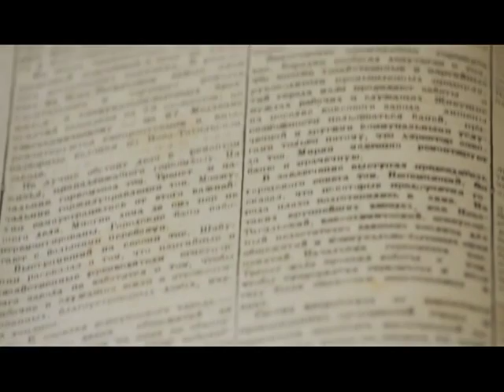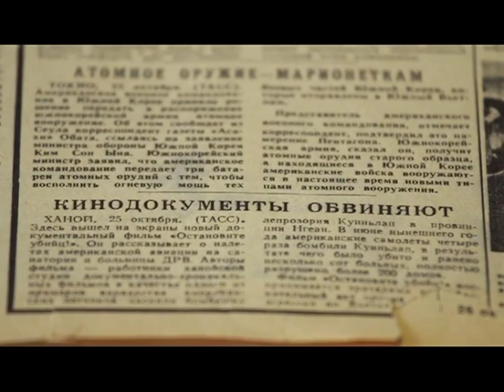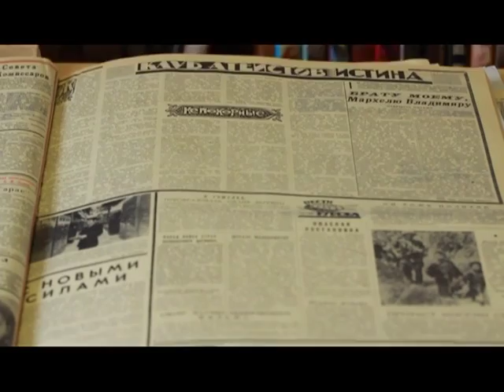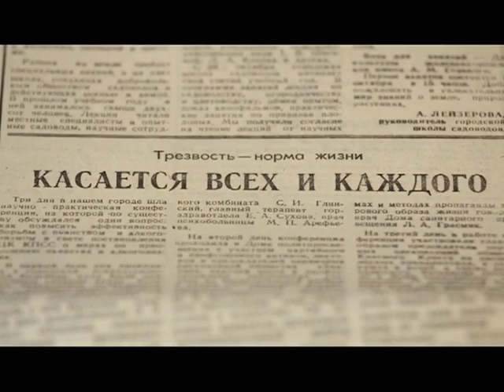Сегодня в прошлом веке Выпуск от 26 октября Тагил ТВ